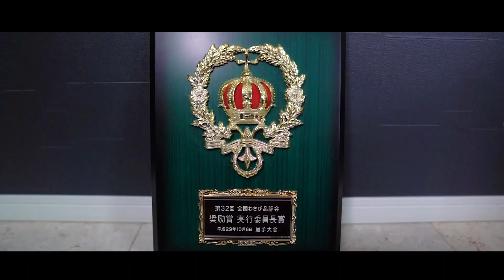18Vスプリットでマキタポンプを動かしたら衝撃の結果が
18V仕様のスプリットモーターにポンプアタッチメントを装着して作動させる実験をしてみました（ちなみにホースの長さは5mです）

・18Vスプリットモーター
・リピートタイ

【もくじ】
0:00 今回の実験について
1:42 モード1(弱)で噴射
2:42 モード2(強)で噴射
4:03 トリガーを自動化する
4:51 各モードで水の飛距離を測ってみる
7:07 各モード6Ahバッテリーで何分間ぶん回せるのか実験
11:58 まとめ